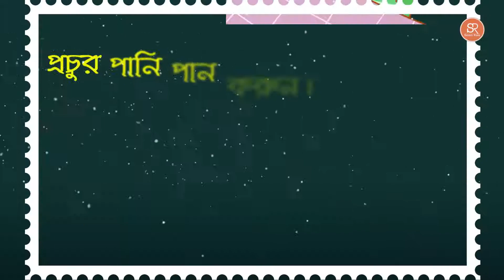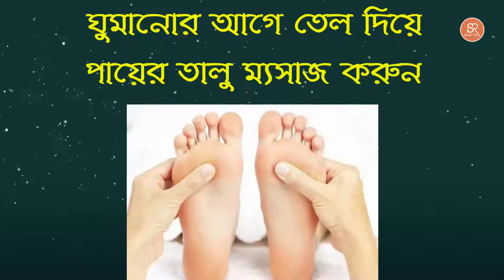Promotional video ads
Promotional video ads official,
Promotional video ads official product promo video,promotional video ads tutorial,
video ad maker,             product promo video,    promo video,         promotional video ads,    promotional video ads tutorial,                  promotional video ads course
video ad maker,promo video,how to film promo videos
promo video maker,promotional video ideas,company promotional video